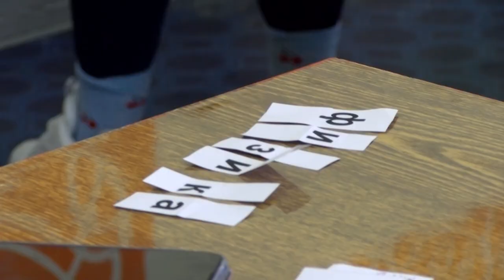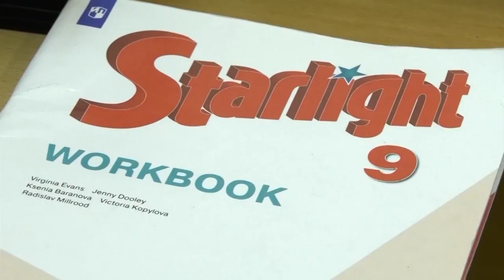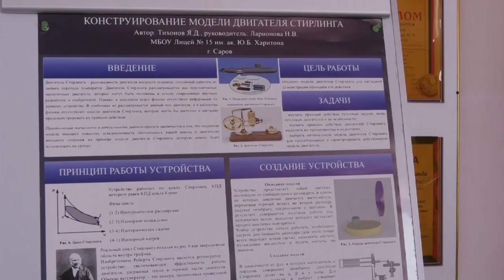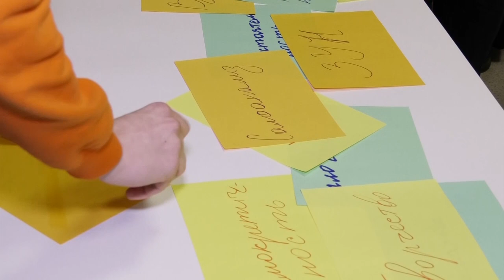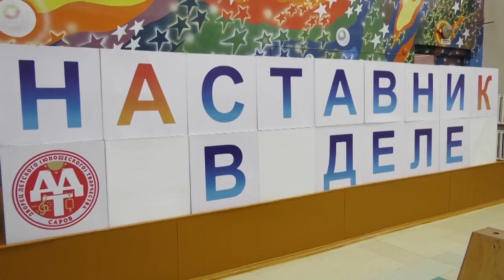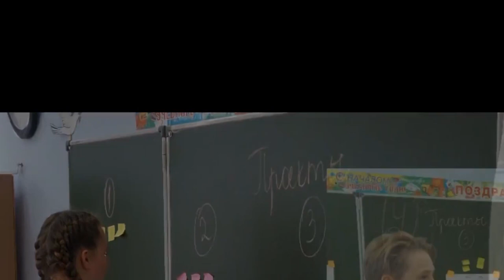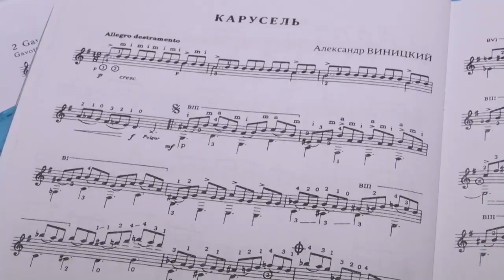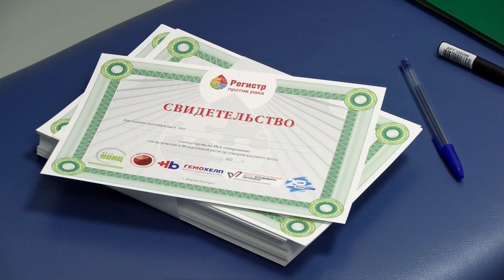Новости Сарова. Итоги недели 27.03 - 31.03